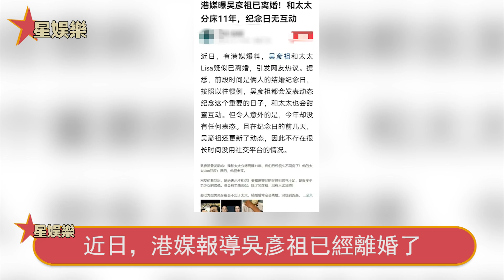48歲吳彥祖被揭老底！無性11年嬌妻lisa忍無可忍怒爆離婚內幕，屢傳婚變背後另有隱情，難怪Maggie Q跟著陳冠希跑了！星娛樂#